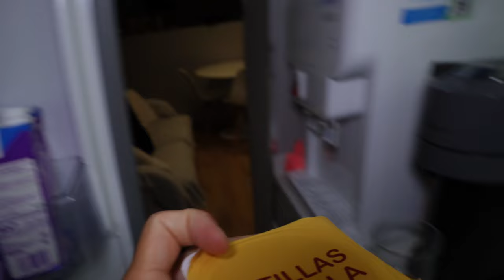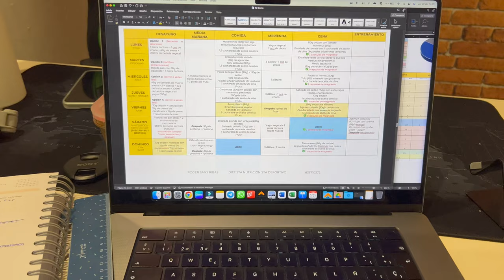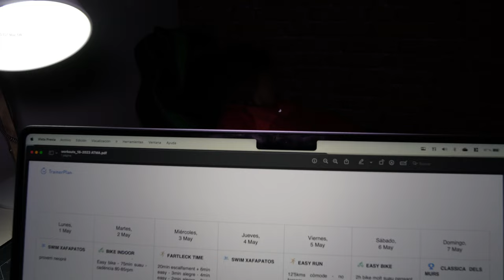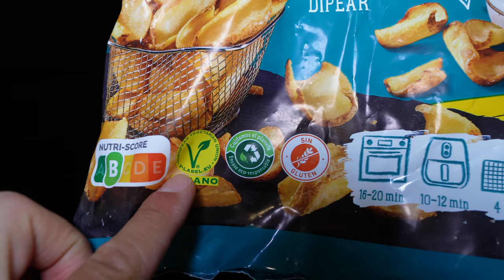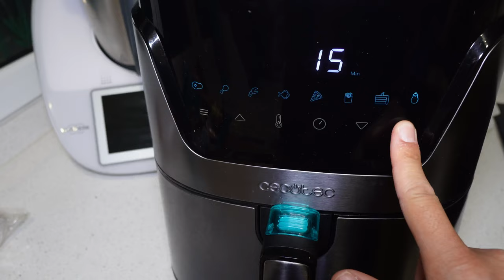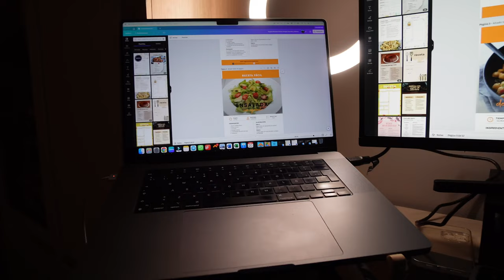🥗UN DÍA EN MI DIETA *MI TRUCO PARA RECUPERAR MEJOR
Después de una carrera de atletismo, es importante permitir que su cuerpo se recupere adecuadamente para prevenir lesiones y mejorar su rendimiento en el futuro. Aquí hay algunos consejos para ayudarle a recuperarse después de una carrera:

✅Enfriamiento: Después de la carrera, camine o trote suavemente durante unos 10 minutos para ayudar a reducir la frecuencia cardíaca y la temperatura corporal.

✅Estiramientos: Realice estiramientos suaves y controlados para reducir la rigidez muscular y prevenir lesiones.

✅Hidratación: Reponga los líquidos perdidos durante la carrera bebiendo agua o una bebida deportiva.

✅Alimentación: Coma una comida rica en carbohidratos y proteínas dentro de las 2 horas posteriores a la carrera para ayudar a reponer los niveles de energía y reparar los músculos.

✅Descanso: Permita que su cuerpo descanse y se recupere adecuadamente. Es posible que necesite tomarse un día de descanso o reducir la intensidad de sus entrenamientos durante algunos días después de la carrera.

Recuerde que la recuperación después de una carrera es un proceso importante para mejorar su rendimiento y prevenir lesiones. Escuche a su cuerpo y tómese el tiempo necesario para recuperarse adecuadamente.